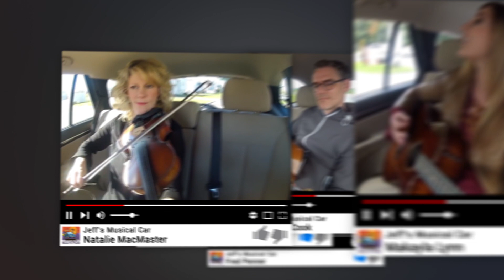Jeff's Musical Car - Sarah Hiltz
Sarah Hiltz performs "What we leave behind" in Jeff's Musical Car.